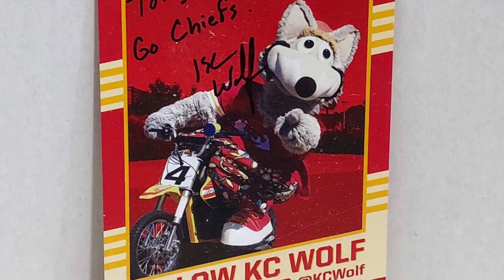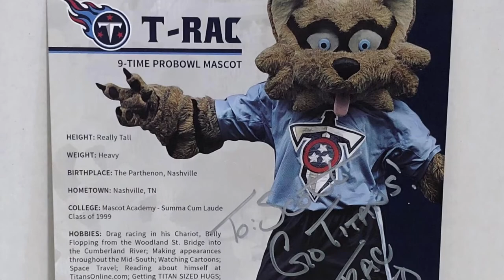My Mascot Autograph Collection (Football Edition) - Scott Collects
The following is a video that showcases my current collection of mascot autographs when it comes to football. I am a huge fan of mascots and collecting anything from autographs to stickers of them.